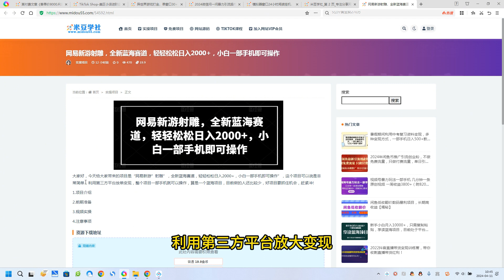网易新游射雕，全新蓝海赛道，轻轻松松日入2000+，小白一部手机即可操作